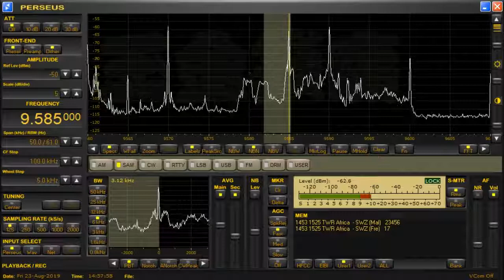【TWR SWAZILAND】9585kHz 201908232353【MALAYプログラム】